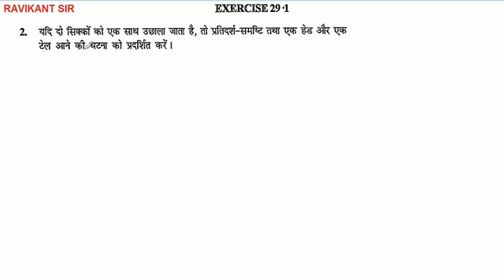यदि दो सिक्कों को एक साथ उछाला जाता है, तो प्रतिदर्श-समष्टि तथा एक हेड और एक टेल आने की घटना को प्रद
यदि दो सिक्कों को एक साथ उछाला जाता है, तो प्रतिदर्श-समष्टि तथा एक हेड और एक टेल आने की घटना को प्रदर्शित करें।